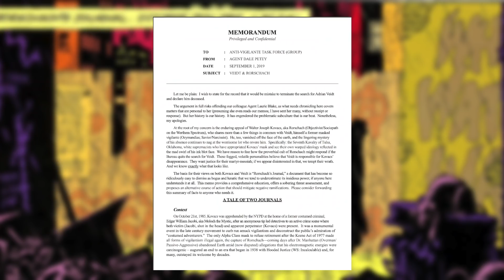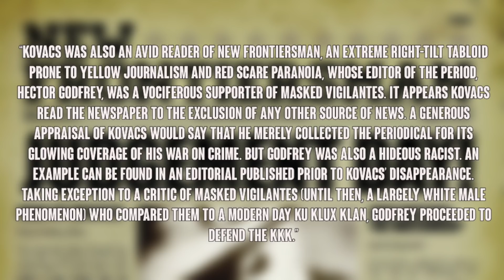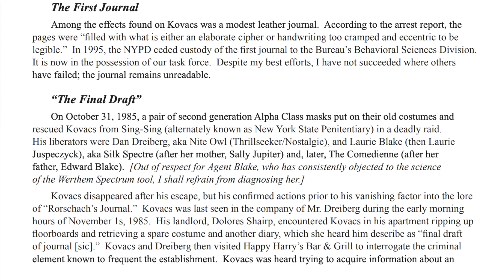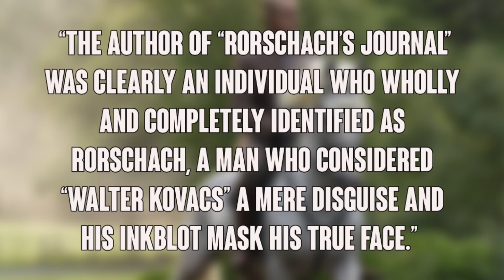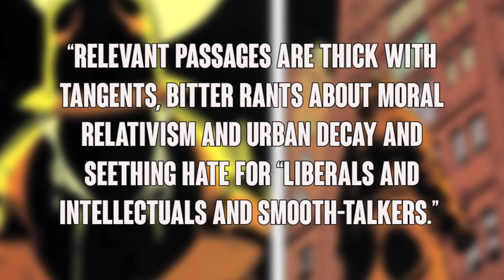Watchmen: Rorschach's 7th Kavalry History Explained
Follow Garrick on twitter
Follow Nick on twitter
Like our Facebook page for regular updates!

This video outlines the historical rise of the fictional group known as the 7th Kavalry within the Watchmen Universe. The 7th Kavalry is a white supremacist organization whose members wear Rorschach masks. They were responsible for an event known as “The White Night” where many members of the Tulsa police department were killed in their homes with their families.